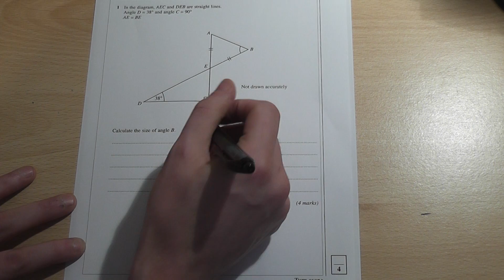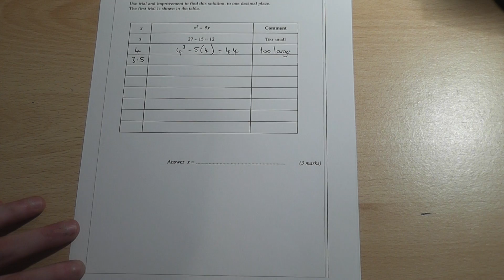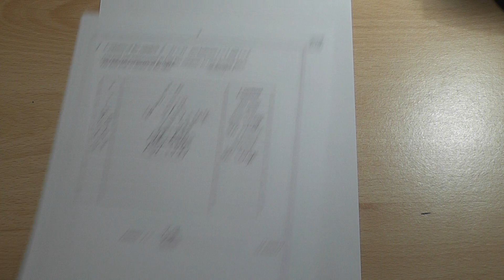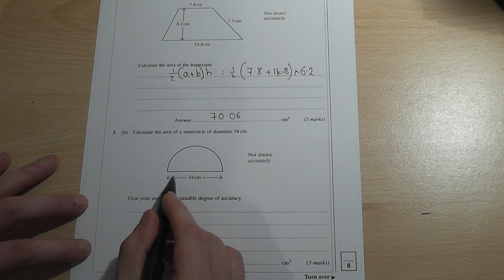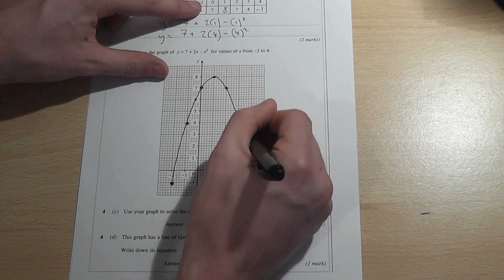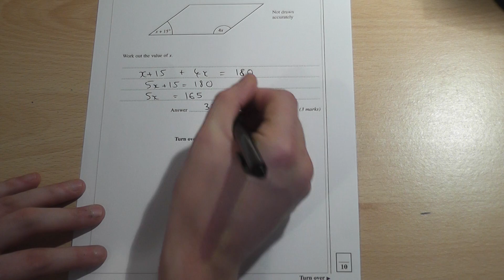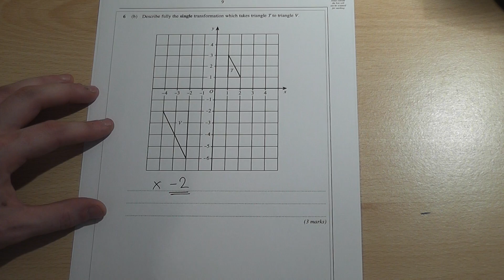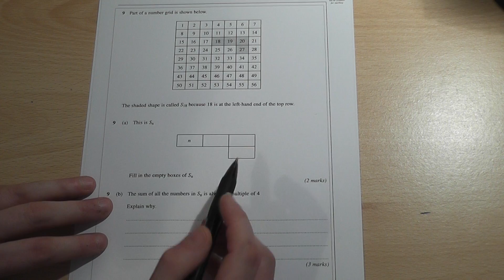HIGHER AQA mix of calculator questions for Maths GCSE